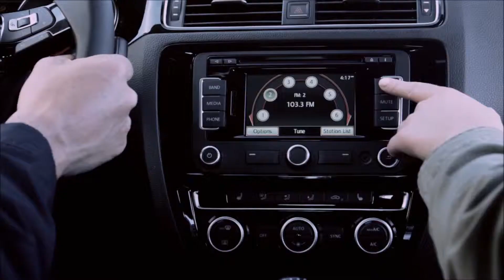2015 Volkswagen Jetta Orange, CA | VW Jetta Orange, CA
The best VW Dealership in the Orange, CA area is without question Volkswagen of Orange! One visit at Volkswagen of Orange, near Orange, CA, and you will quickly see why they are the best! Volkswagen of Orange has the best Volkswagen inventory, from pre-owned to new. Volkswagen of Orange also has the top rated Service Department and best Parts Inventory!  Don't waste your time at other Volkswagen Dealerships!  Come over to Volkswagen of Orange near Orange, CA!!